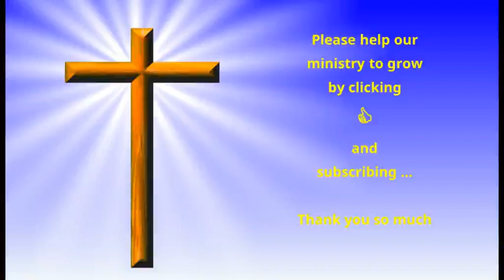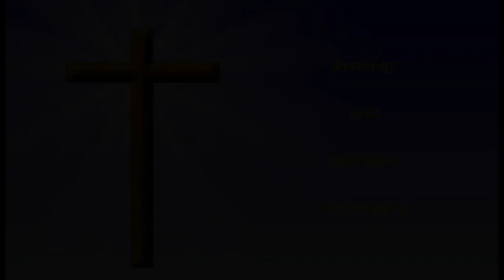Evening Meditations with Spurgeon - December 4